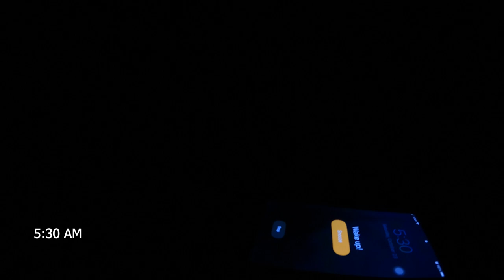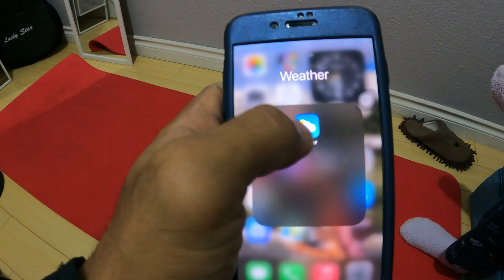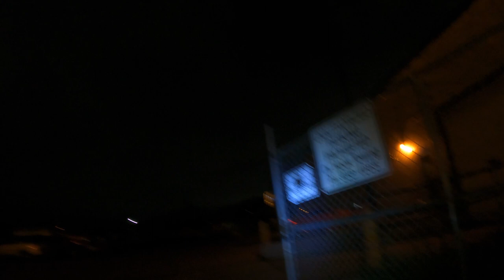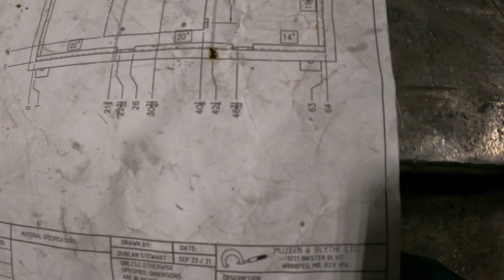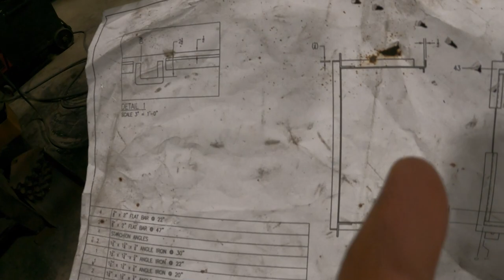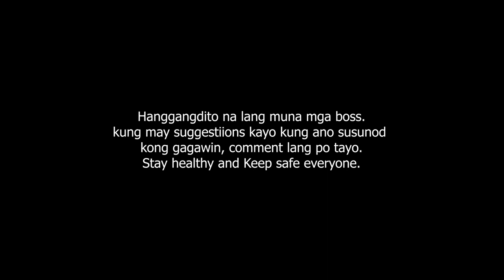A DAY IN LIFE OF A WELDER HERE IN WINNIPEG MANITOBA CANADA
This is my normal day as a welder here in CANADA.